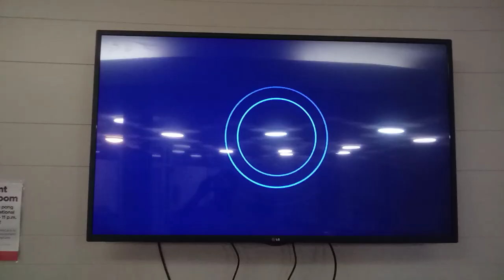Califon Productions, Inc./CBS Media Ventures/Sony Pictures Television Studios (2023)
From the May 3, 2023 episode of Wheel of Fortune (1983-present) on WLS-TV (ABC 7) in Chicago.

Dedicated to: Alex Trebek (July 22, 1940 - November 8, 2020)

Created by Merv Griffin